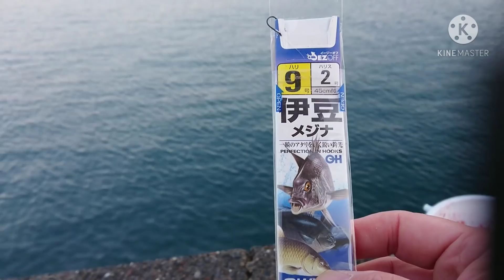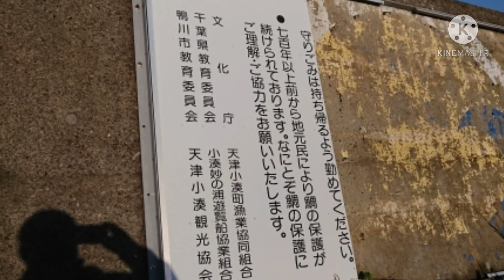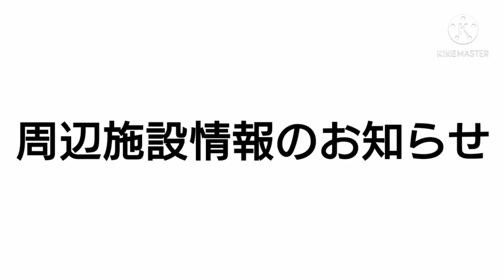【マジで千葉in小湊漁港】3/26外房小湊港にボウズ無し‼️(有料駐車場・トイレ・周辺情報）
2021/3/26千葉県小湊漁港に今期初釣行
狙いはメジナです。

ファミリーではトリックサビキではフグ・小メジナ・メバル・イワシも釣れていました。